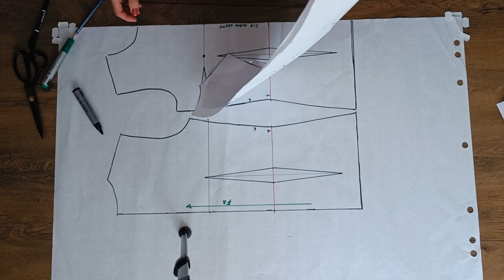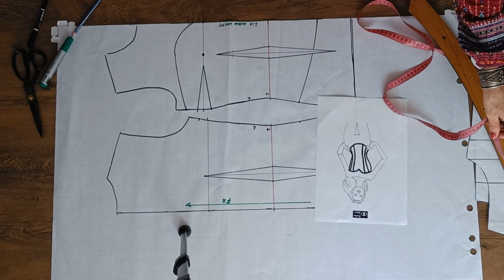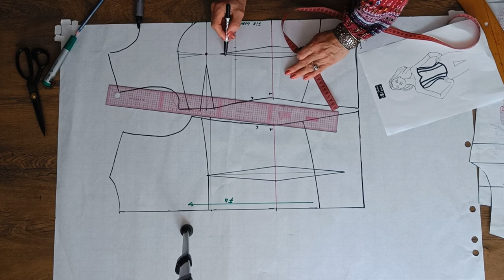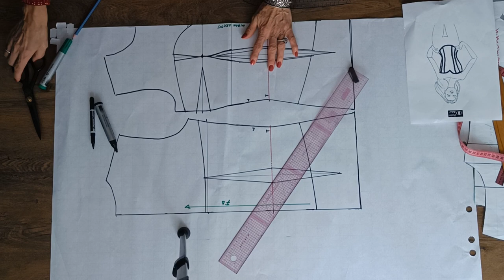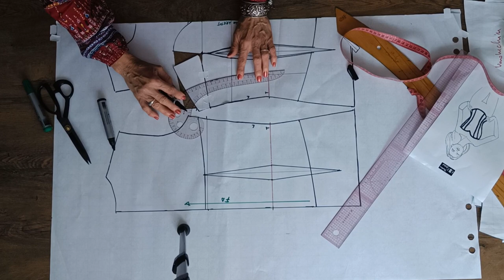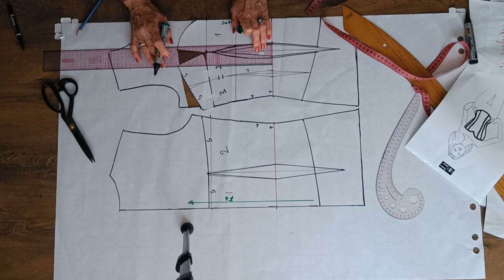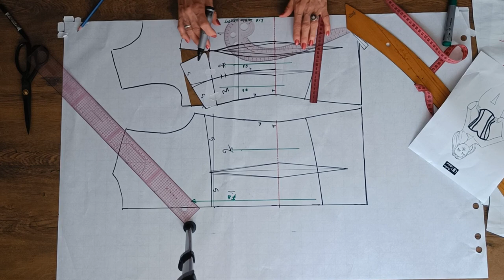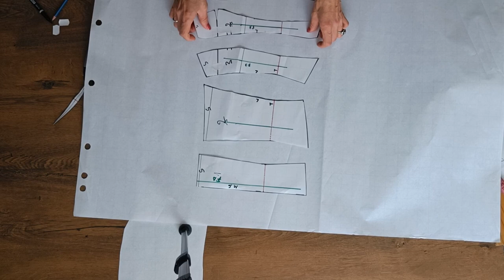Construcția unui tipar de corset cu clini de la A la Z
Tehnică de construcție a unui tipar de corset cu clini de la A la Z